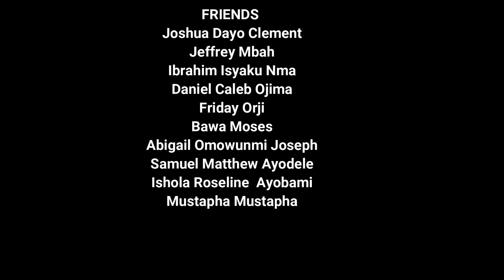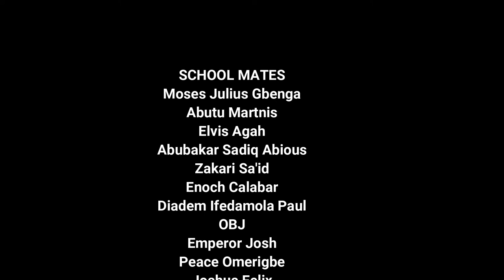The Journey of Six Years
A Short Documentary of Aisha a student of Federal Polytechnic Bida Niger State who studied Electrical and Electronics Engineering